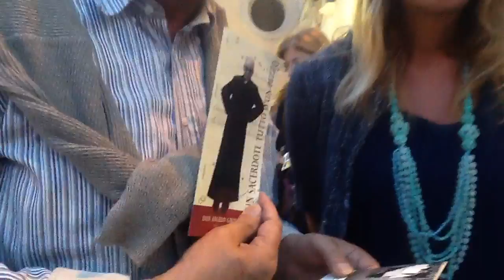Massa. Don Angelo Grieco : 100 anni dalla nascita.